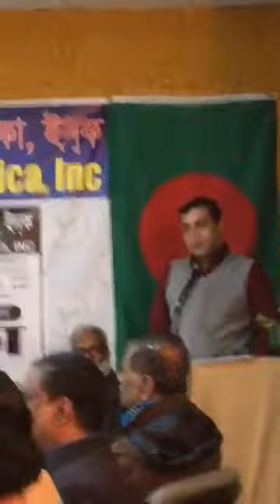SORWER: SPEECH ON LATE SURONJIT SEN GUPTA, A GREAT PARLAMENTARIAN OF BANGLADESH.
POLITICAL AND SOCIAL ACTIVITIES.